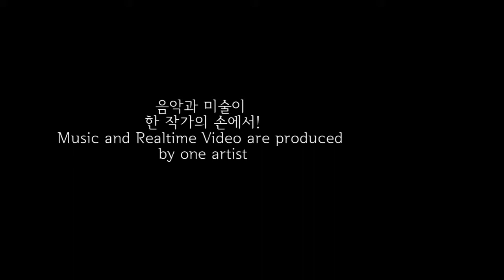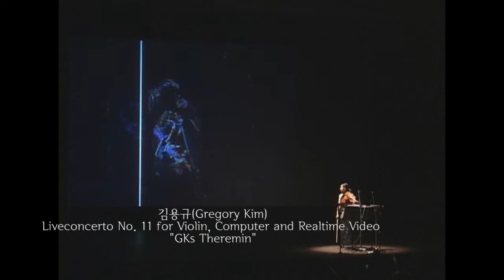Gregory Kim's Integration Art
Music and Realtime Video are produced by one artist!

음악과 미술이 한 작가의 손에서!
김용규의 다매체예술